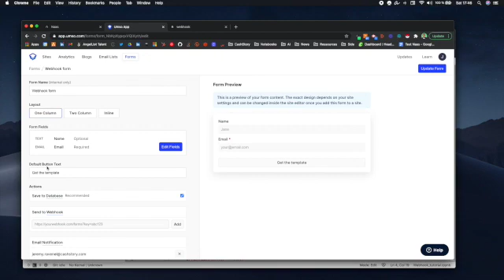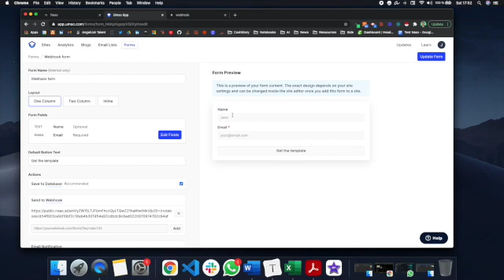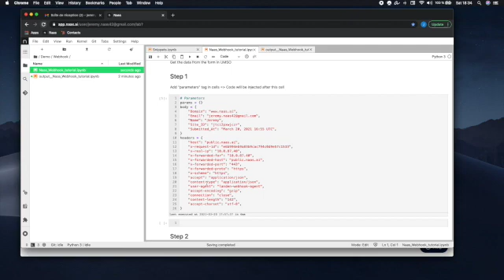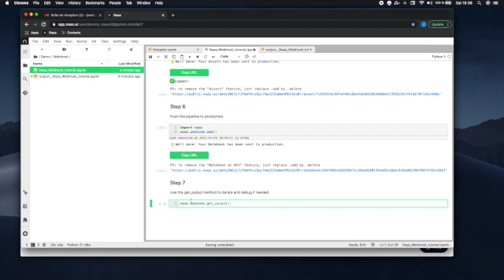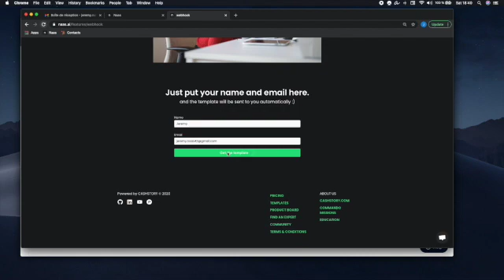How to setup a webhook? python lowcode​ jupyternotebook​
This video shows how to set up a webhook with Naas notebooks & its low-code Python formulas.

To play with Naas webhook feature you need to :

Please find the steps to get the body from your request :
1- In your Naas notebook in Naas, add a cell with "parameters" tag
2- Create the webhook with naas.webhook.add()
3- Setup the webhook in the source application and execute it
4- Go back to Naas and get your webhook output to see the result with naas.webhook.get_output()
5- Check the output format with naas formula and iterate on the data to build your pipeline.

Linking 2 apps between each other have never been so easy!

👉 With the open-source Naas.ai and its  naas_drivers, get straight to the point and setup a webhook in less than 5 minutes!

About Naas.ai :
Naas is the first Jupyter based data-science platform that allows you to schedule, run, and expose all the awesome things you can with notebooks.
SaaS & Open-source.

🇫🇷 Tu es Français? Nous aussi, et nous faisons des formations dédiées au passage d'Excel à Python.